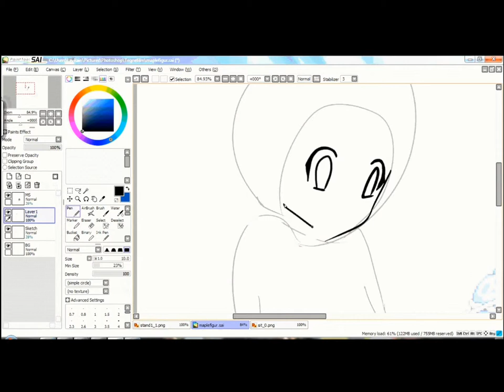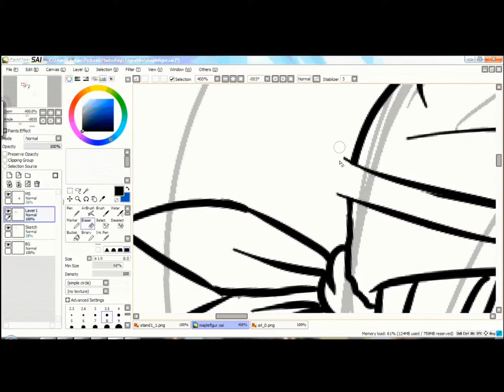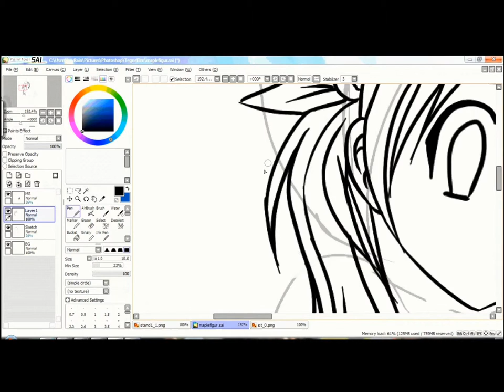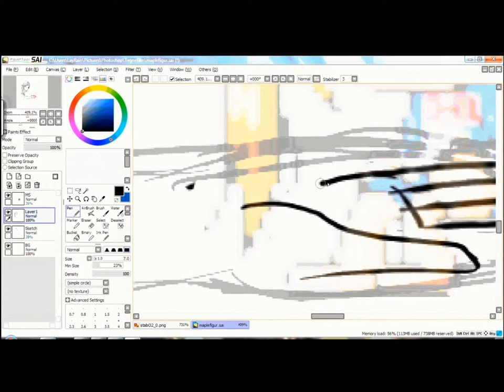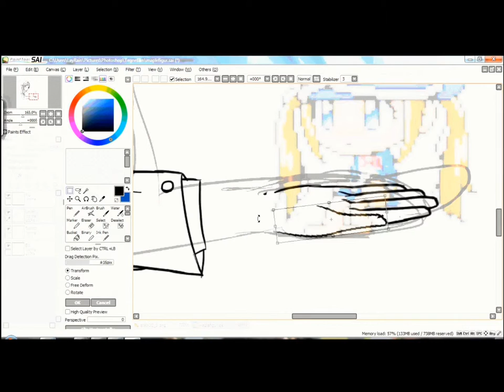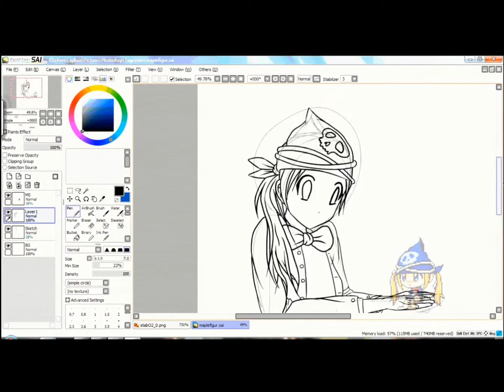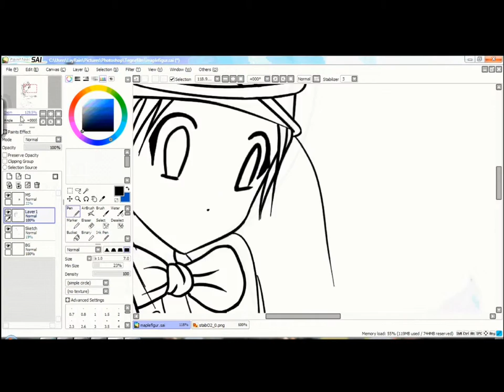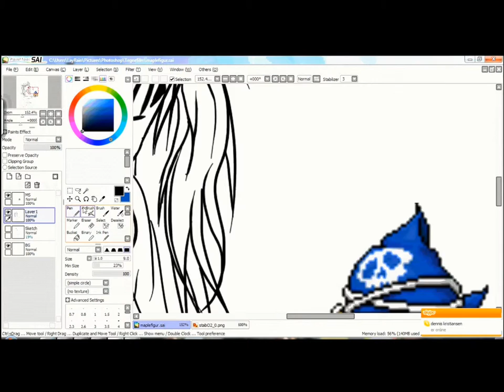Kopi af Anime drawing of LayRain13's MapleStory character - Paint Tool Sai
SORRY ABOUT THE SOUND GUYS AND GIRLS! D:
Had some problems, so i reuploaded it and there's problems with the sound... Sorry..

This drawing took a bit more than 1 hour to draw.

The songs are:
Just a dream (Nelly) - Sam Tsui & Christina
Mit rette element - Jasmin
Caramelldansen (swedish)
Holla - Baha Men

Programs used:
Paint Tool Sai
HyperCam